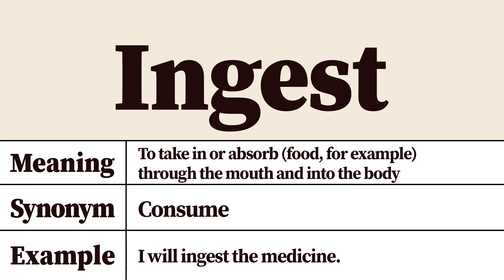Ingest Meaning and Definition